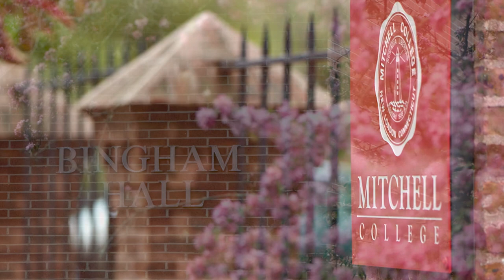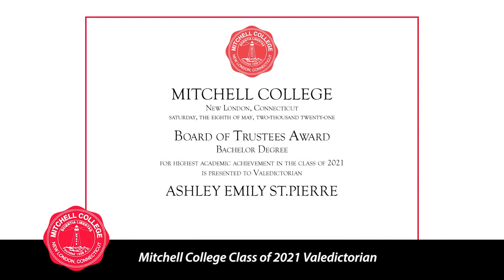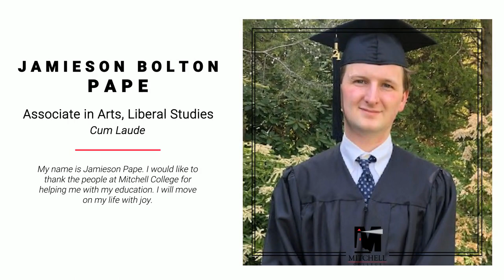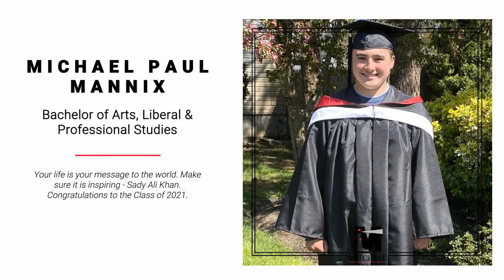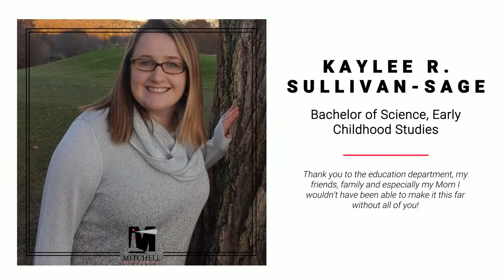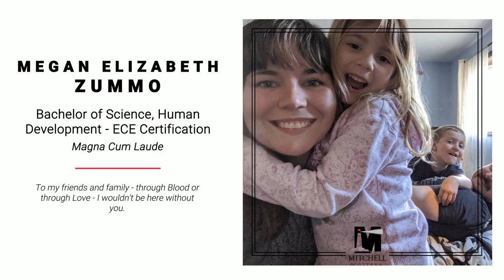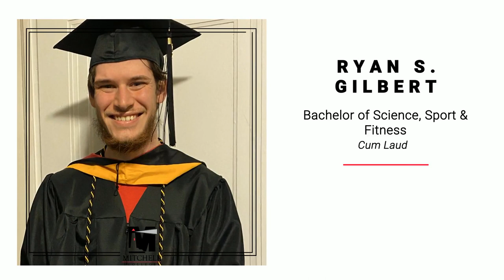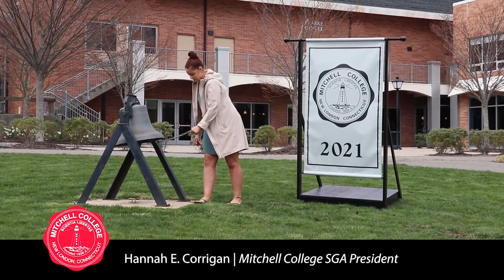Mitchell College 77th Commencement Ceremony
Welcome to the 77th Commencement Ceremony for Mitchell College. Congratulations to all of our graduates!